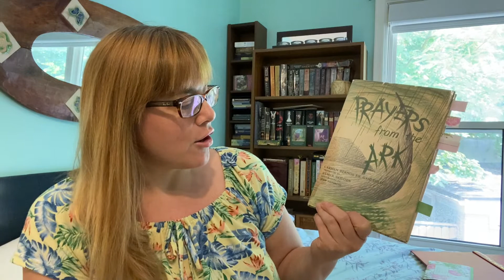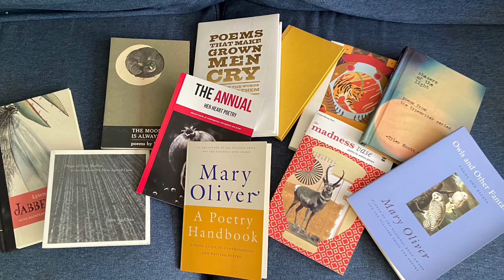The 30 Day Poetry Challenge - Day 19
I am such a used book nerd and my desire was fulfilled! I happened upon a fabulous new, old book store called The Scribe (Rare, Vintage and Collectible Books) and happened upon the poetry section the very day that the assignment was to find a new poet. I found Prayers for the Ark by Carmen Bernos de Gasztold, it's hilarious!

The Scribe
375 Danforth Ave. E

Join The 30 Day Poetry Challenge any time on my FaceBook page @Poetry.with.Brave.Creative.Me